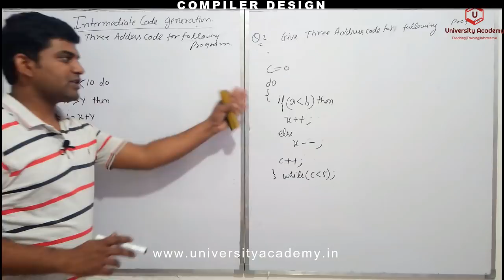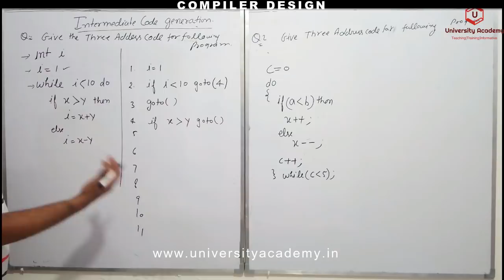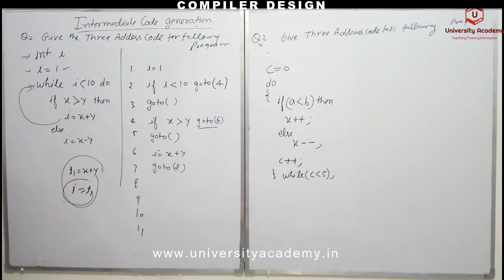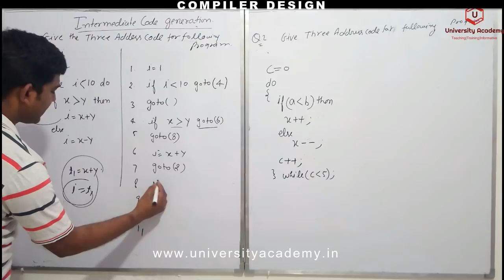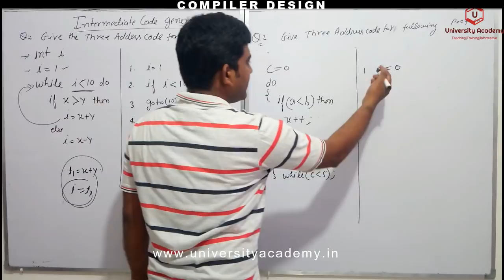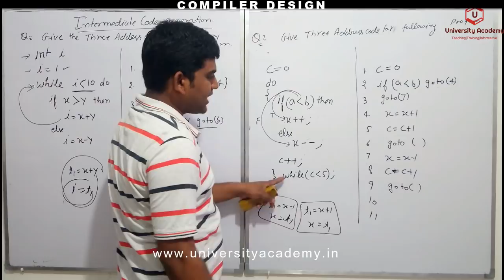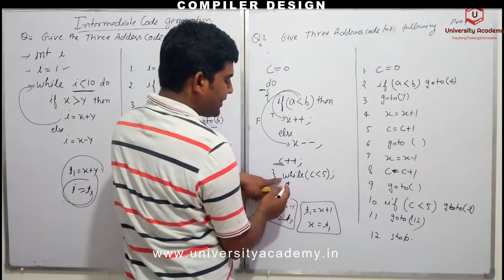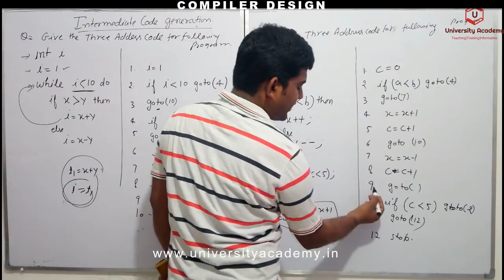CD38: Intermediate Three Address Code | Quadruple and Triple Representation Solved Examples